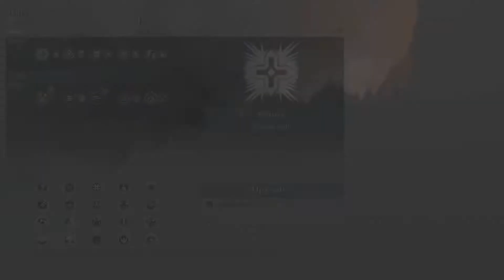UNFINISHED BUSINESS? - MIDDLE-EARTH SHADOW OF WAR BLADE OF GALADRIEL Let's Play Part 7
{The Game}

►Experience an epic open-world brought to life by the award-winning Nemesis System. Forge a new Ring of Power, conquer Fortresses in massive battles and dominate Mordor with your personal orc army in Middle-earth™: Shadow of War™.

{Outro Music}